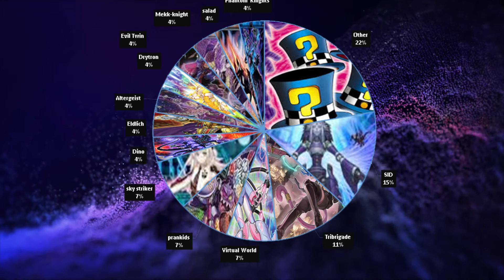"Are you going to make more vids?" | SA Yu-gi-oh News week 15th - 21st August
Been a while since I uploaded. Been a crazy month or so. People keep asking if I'm going to make vids going forward?. lets find out